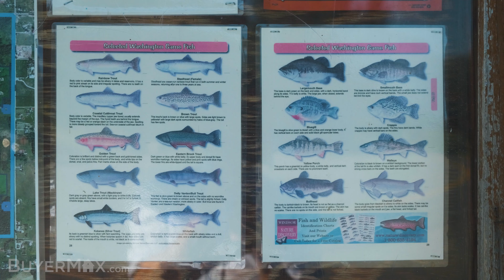Lake Terrell - Bellingham & Beyond!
Shot and Edited by Vertical Cinema Solutions and Josh Greenwalt
Voiceover by Josh Greenwalt

Lake Terrell is the perfect destination for the local outdoor enthusiast. This state game refuge is known for its excellent fishing and water foul watching/hunting, making it the best place to go if you're looking for a large park with smaller crowds.